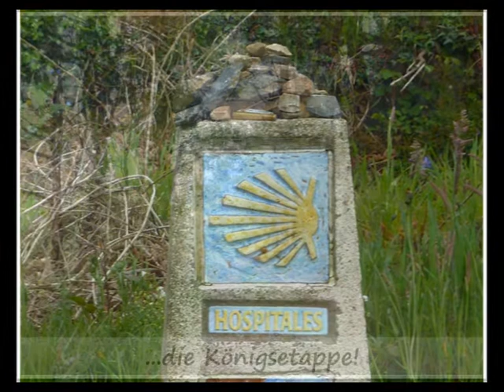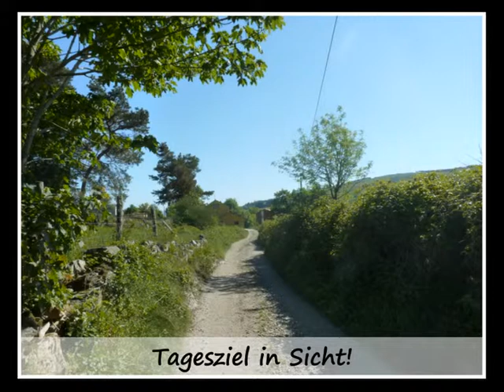Camino Primitivo, Teil 2